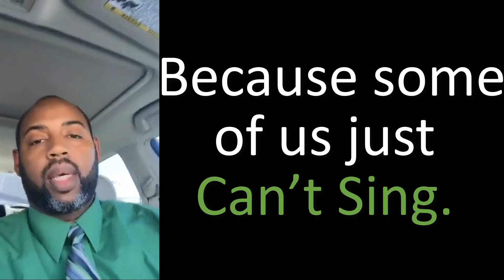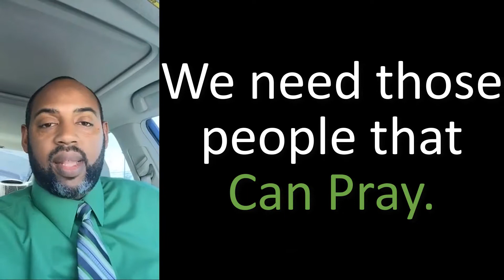YIG2CTheGifts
One of the reasons I love God is the gifts.
Why I Go To Church! aka